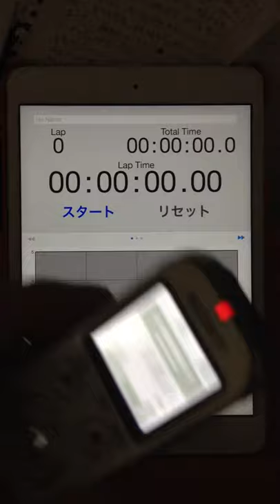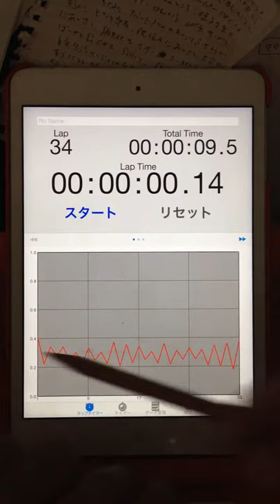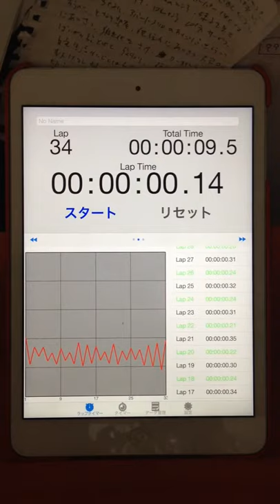2015.08.12 "every morning experiment on timing progression" by Aratori